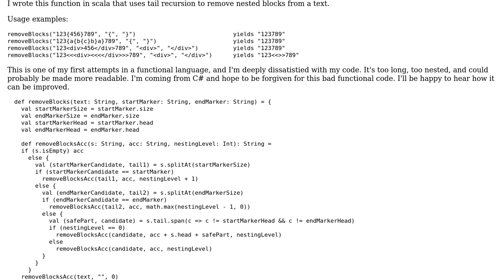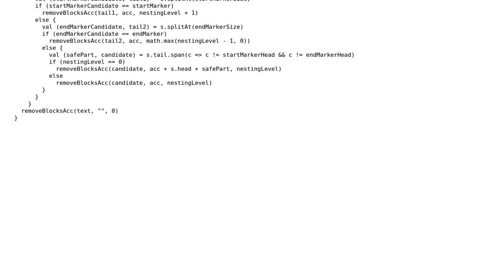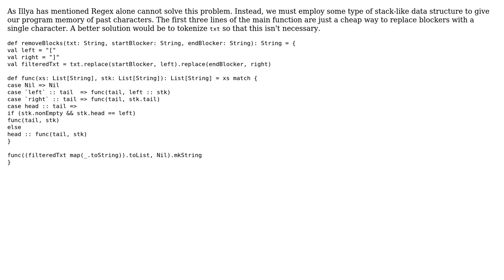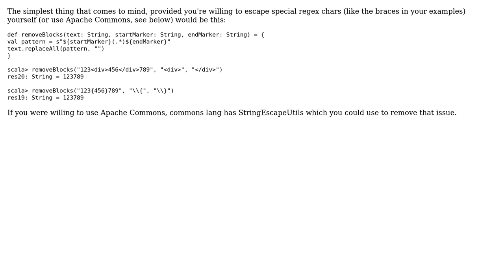Code Review: Removing nested blocks from a string (3 Solutions!!)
Code Review: Removing nested blocks from a string

With thanks & praise to God, and with thanks to the many people who have made this project possible! | Content (except music & images) licensed under CC BY-SA | Music | Images & others | With thanks to user Trylks user t. fochtman user Ilya Kogan user geoffjentry and the Stack Exchange Network Trademarks are property of their respective owners. You are responsible for your own actions.